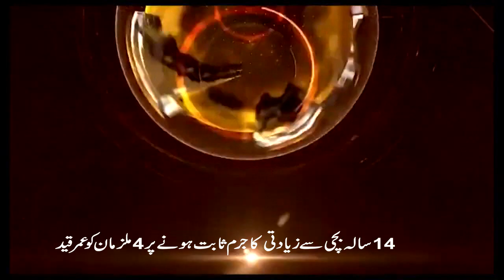Breaking News National News Nama